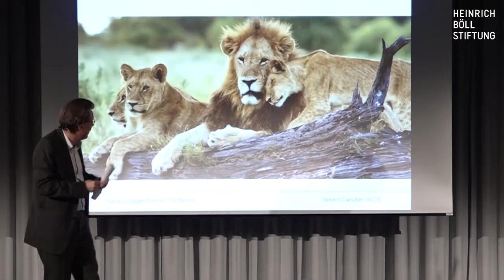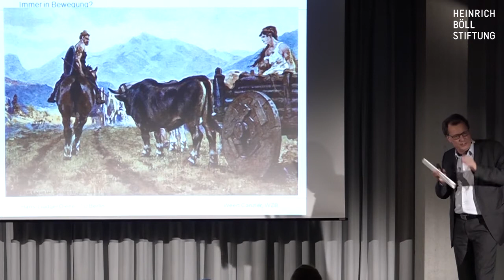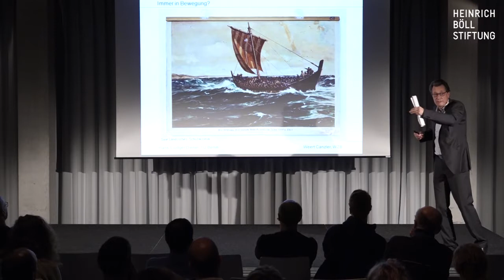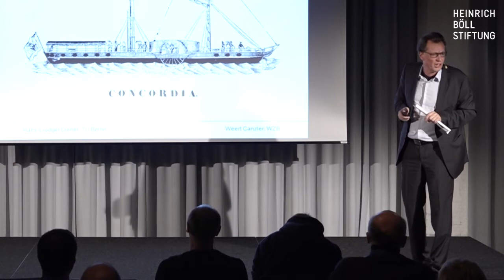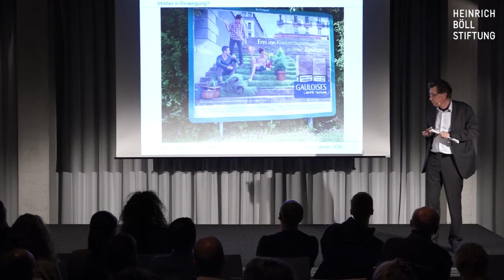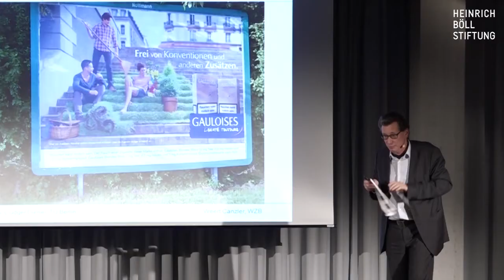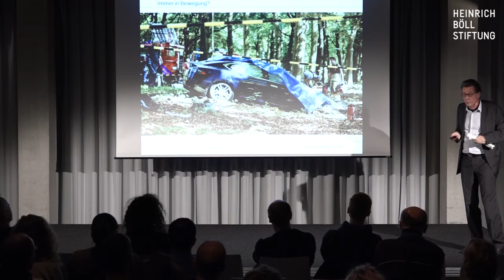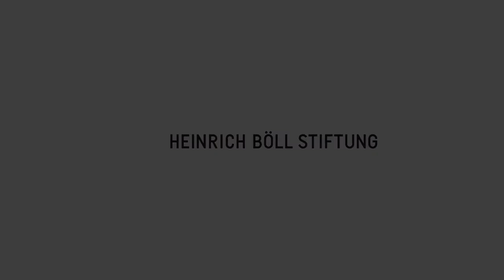Immer in Bewegung - Die Geschichte der Mobilität des Menschen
Prof. Dr. Hans-Liudger Dienel
TU Berlin, Fachgebiet Arbeit, Technik und Partizipation

In diesem Vortrag von Professor Hans-Liudger Dienel von der TU Berlin bei der Heinrich-Böll-Stiftung in Berlin wird erklärt, warum der Mensch ein Hock-Tier ist und wieso wir trotz alle Behäbigkeit so gerne mobil sind.